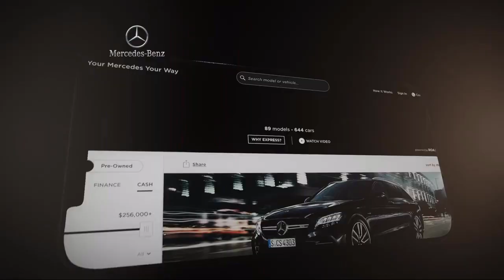2019 Mercedes-Benz GLE GLE 43 AMG® Sport Utility Fort Washington King of Prussia Cherry Hill Phil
2019 Mercedes-Benz GLE GLE 43 AMG® Sport Utility Stock Number: KA152374L Vin:4JGED6EB9KA152374.